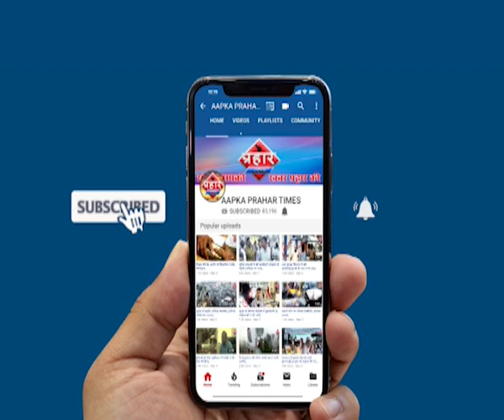पीड़ितो को घर देगी जमीयत,लाखो लोग है बेघर।islamuddin khan | Prahar Times -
पीड़ितो को घर देगी जमीयत,लाखो लोग है बेघर।islamuddin khan,
बाढ़ पीड़ितो की मदद के लिए जमीयत आई आगे

बाढ़ पीड़ितो को देगी जमीयत बना कर घर

महाराष्ट्र के कई जिले थे बाढ़ की चपेट में,

prahar times